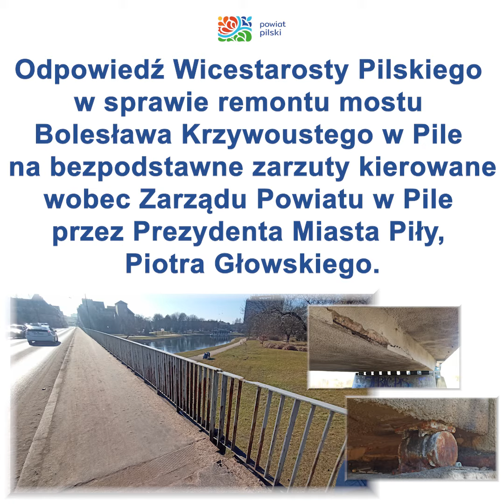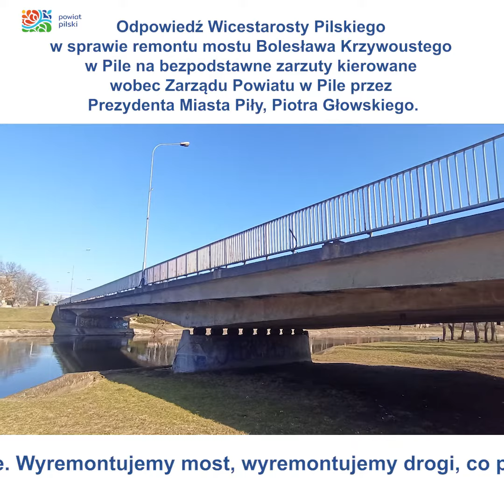Odpowiedź Wicestarosty Pilskiego w sprawie budowy mostu Bolesława Krzywoustego w Pile